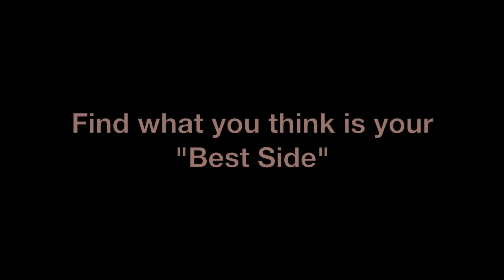How to Model, How to Pose for Pictures with Supermodel Josie Maran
Supermodel Josie Maran with a quick tutorial on how to get great pictures everytime!